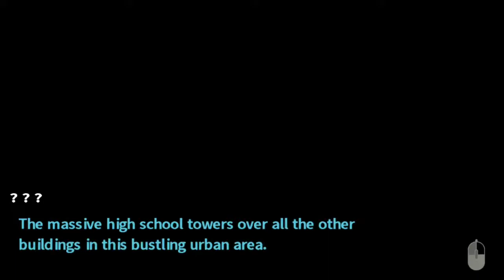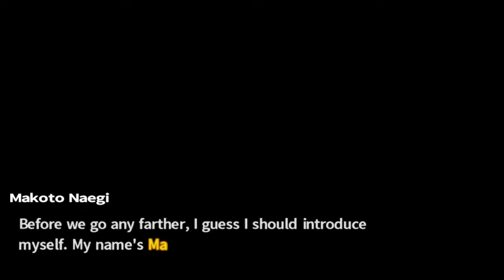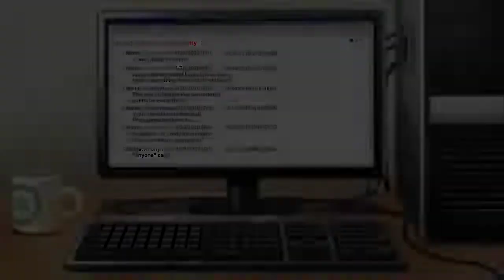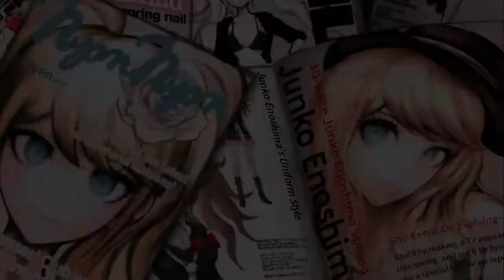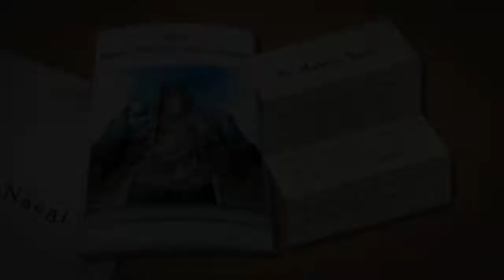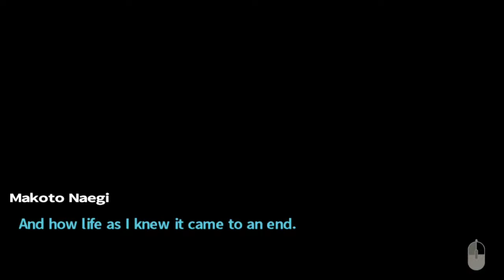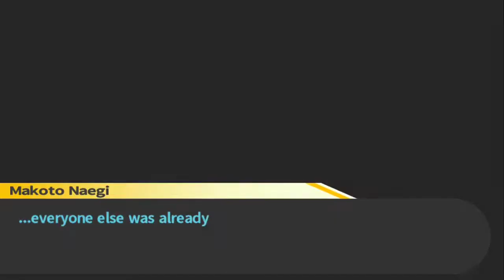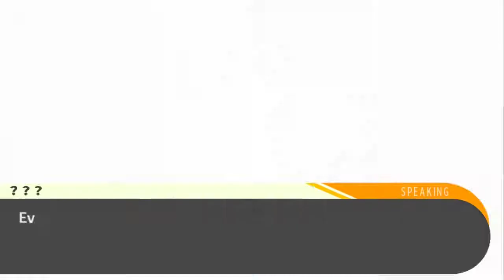Let's Play Danganronpa Trigger Happy Havoc: Hopes peak academy - Episode 1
Thank u SO much eris for gifting me this game I appreciate it!

Ik I'm a little bit late into playing this game but whatever